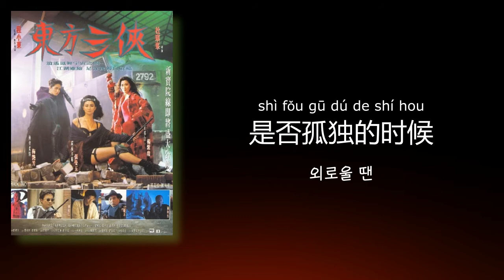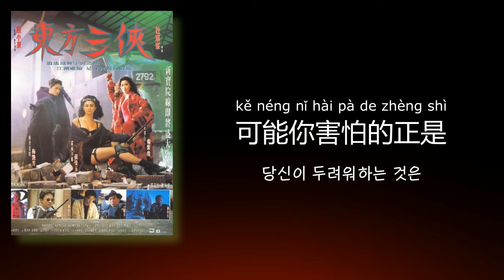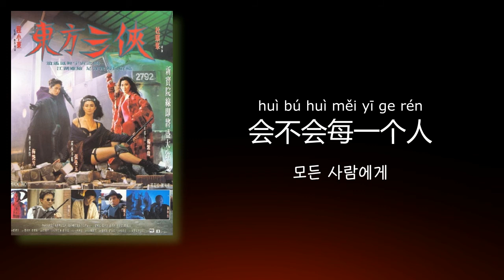하초의(何超儀) - 你的女人(당신의 여자) 【가사번역】/ 電影《東方三俠》普通話版主題曲(영화《동방삼협》 보통화 주제곡)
광동어 주제곡은 매염방(梅艶芳)이 부른 女人心(여자의 마음)이다.